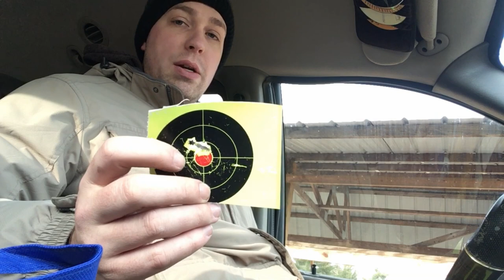Magpul Bipod Review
I dig it.  Might get some new feet for it at some point, but until then it's still pretty great.